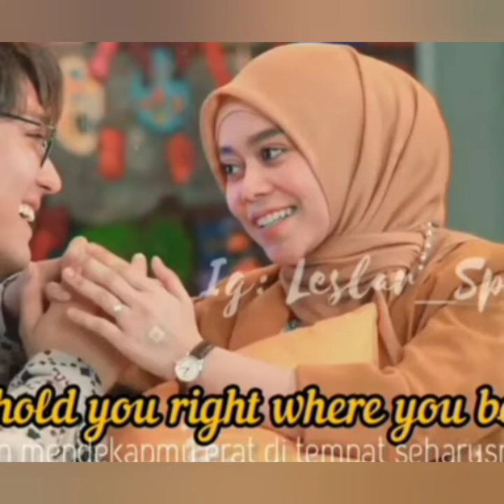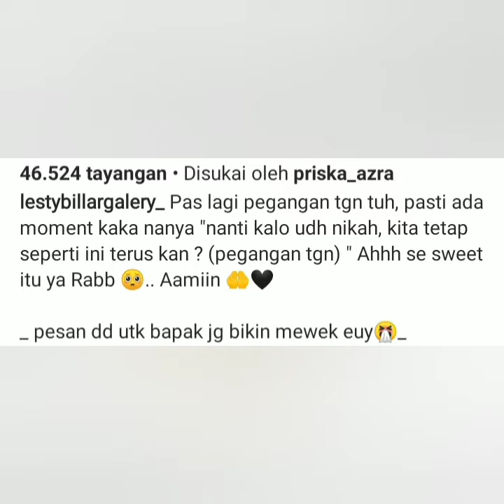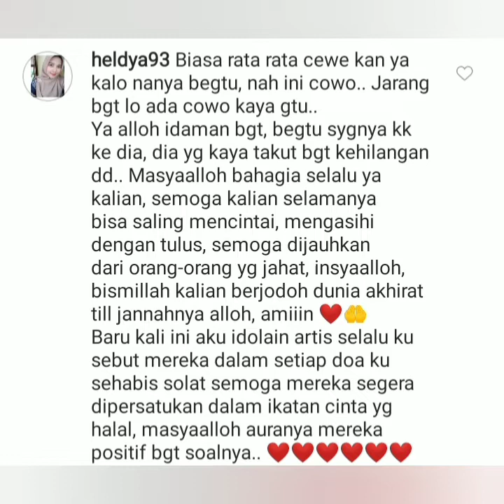Vitamin siang, so sweet Makna Pegangan Tangan Lesti kejora & Rizkybillar bikin Nangis.